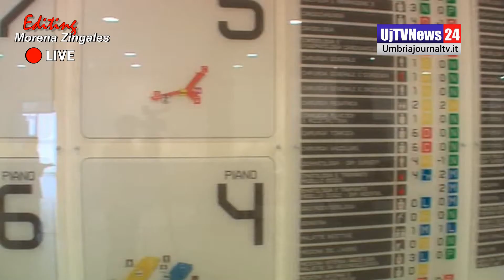Bimba di sette mesi ricoverata con la meningite da meningococco